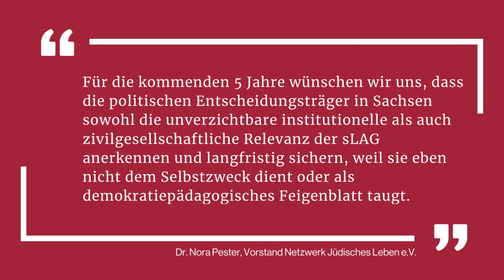"Fünf Jahre sLAG" | Netzwerk Jüdisches Leben e.V.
Am 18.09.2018 wurde die sLAG in Frankenberg als Selbstorganisation der Gedenkstätten, Vereine, Initiativen und engagierten Einzelpersonen gegründet. Inzwischen sind in der sLAG 100 Mitglieder organisiert, die im Themenfeld NS und Erinnerungskultur arbeiten.

In kurzen Statements kommen Mitglieder zu Wort und widmen sich den Fragen: Warum engagieren wir uns in der sächsischen Landesarbeitsgemeinschaft Auseinandersetzung mit dem Nationalsozialmus (sLAG)? Welche Wünsche haben wir an die kommenden fünf Jahre?